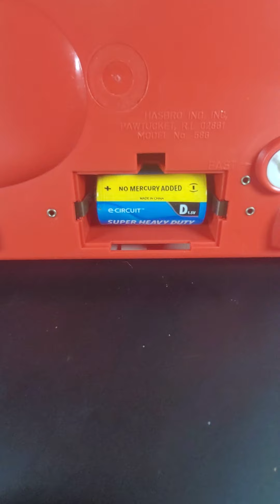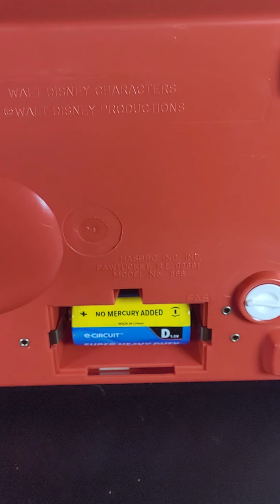Vintage mickey mouse talking phone from 1974 works!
showcase of phone